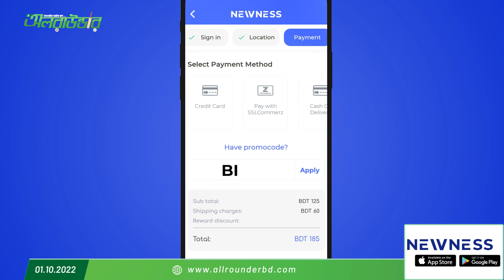'অলরাউন্ডার' হিসেবে পারফর্ম করতে ব্যর্থ, ট্রাইনেশন সিরিজই হতে পারে সাইফউদ্দিনের শেষ সুযোগ!